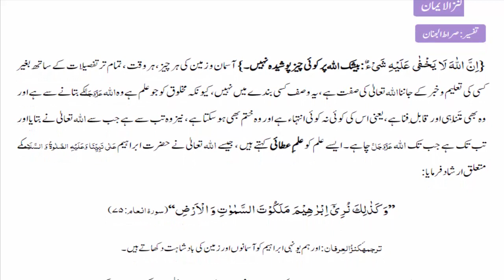Al Quran Surah Al Imran Ayat 05 Urdu Translation Tafseer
Sura Al Imran Introduction:
This is the 3rd Surah of the Qur'an according to its arrangement, but it is 89th Surah according to the order of revelation.  It is a Madani Surah.  This means that it was revealed after the Hijrah, some part of it was revealed in the 3rd year of Hijrah and some later.
'Al 'Imran means "the family of 'Imran".  Imran was the father of Prophets Musa and Haroon -peace be upon them. There are references in this Surah to these two great Prophets of Allah and then the story of Mary and birth of Jesus is mentioned.
The main topics of this Surah are Tawhid, Prophethood and the truth of the Qur' an.  As Surah al-Baqarah discussed the issues related to Bani Israel, this Surah discusses some issues related to the Christian community and their religious positions.  It also discusses the subjects of Hajj, Jihad, Zakat and Riba. It ends, like Surah al-Baqarah, with a du'a.
This Surah consists of 200 verses divided in 20 sections.

اِنَّ اللّٰهَ لَا یَخْفٰى عَلَیْهِ شَیْءٌ فِی الْاَرْضِ وَ لَا فِی السَّمَآءِؕ (اللہ پر کچھ چھپا نہیں زمین میں نہ آسمان میں۵)

Knowing everything in the heavens and the earth, at all times, with all the details without any education or knowledge is an attribute of Allah Almighty, this attribute is not in any servant, because the knowledge of the creatures is from the revelation of Allah Almighty and that It is also finite and perishable, that is, it has some or the other end and it can also end, and it has been since the time when Allah Almighty told it and as long as Allah Almighty wants it. Such knowledge is called gifted knowledge,